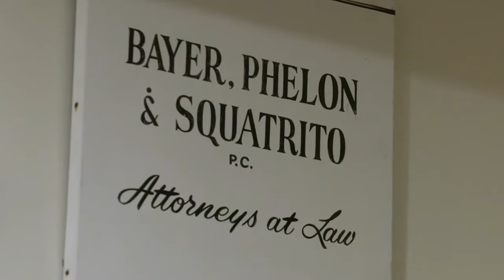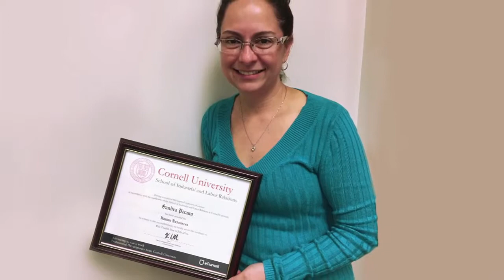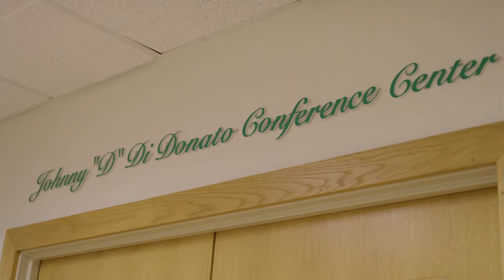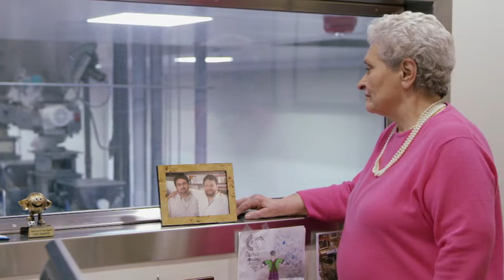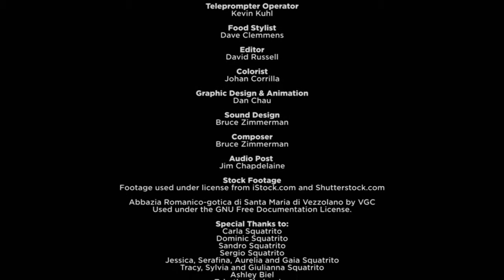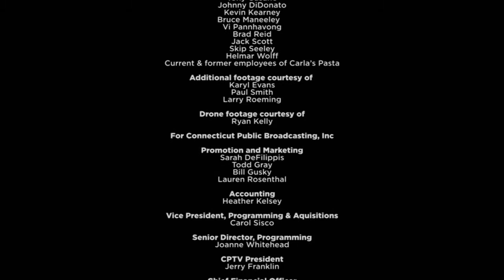Carla's Pasta Documentary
Learn how it all started.